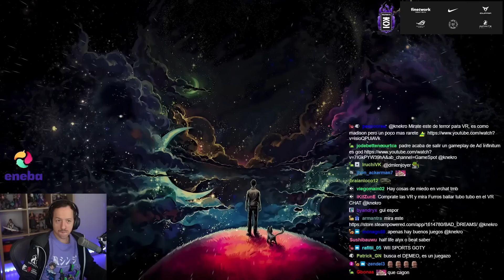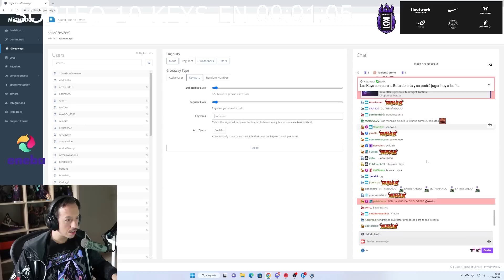" Date un PASEO 🚶🏻‍♂️ " MEJORES MOMENTOS MARZO 2023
LoL , Resident Evil , fortnite y más